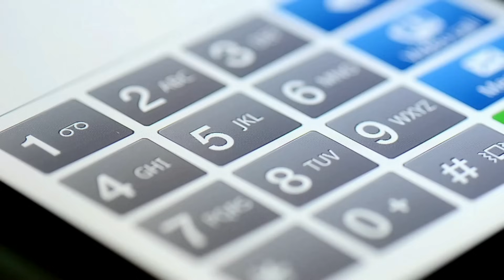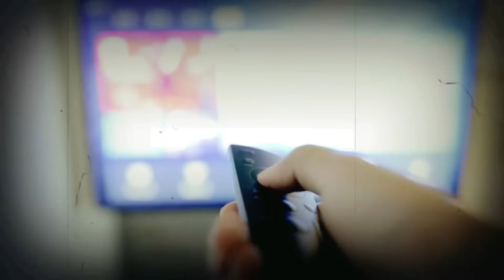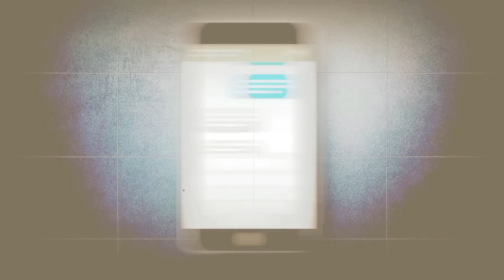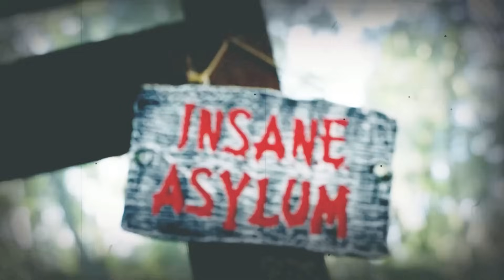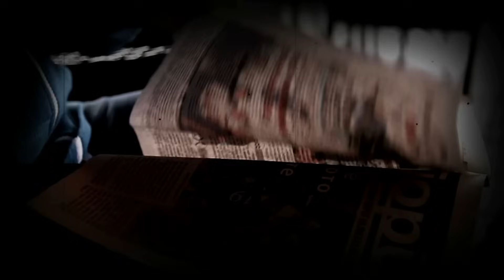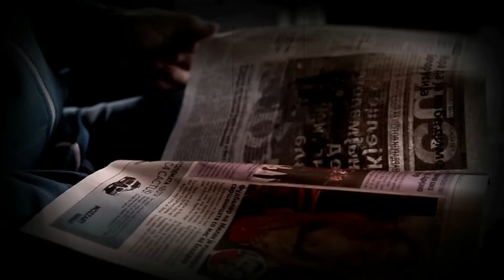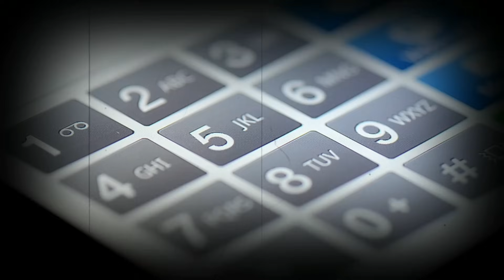LES 3 THREADS HORREUR LES PLUS EFFRAYANTS DE LA CHAÎNE...(-16)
Dans cette nouvelle vidéo au format Thread Horreur, je vais vous présenter 15 histoires flippantes racontées sur internet...

Musique de l'outro par Marine Parodi